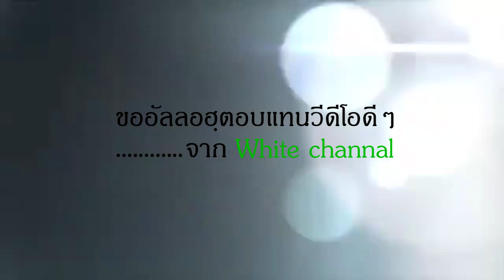เดินทางไปดูงานในเดือนรอมาฎอน l ชัยคฺ รีฎอ อะหมัด สะมะดี l ISLAM IS THE ONE